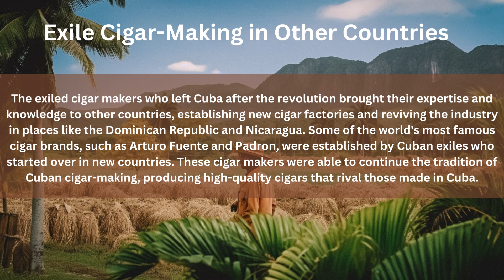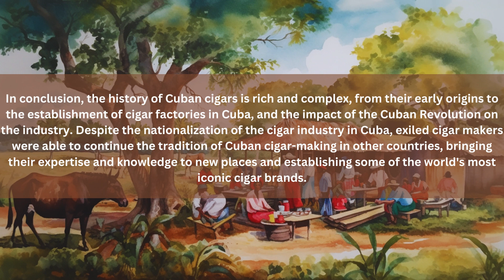The Fascinating History of Cuban Cigars: From Origins to Exile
In this video, we explore the rich history of Cuban cigars, from their early origins to the establishment of cigar factories in Cuba, and the impact of the Cuban Revolution on the industry. We also discuss how exiled cigar makers were able to continue the tradition of Cuban cigar-making in other countries, bringing their expertise and knowledge to new places and establishing some of the world's most iconic cigar brands.